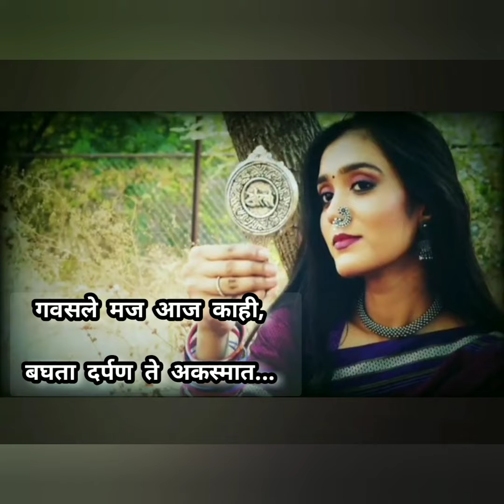कविता | दर्पण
Hello Namaskar🙏

Beauty Brillance.
I hope you guys Like this new poem
plz tell me in comments section .

Keep Loving
Thanku😊